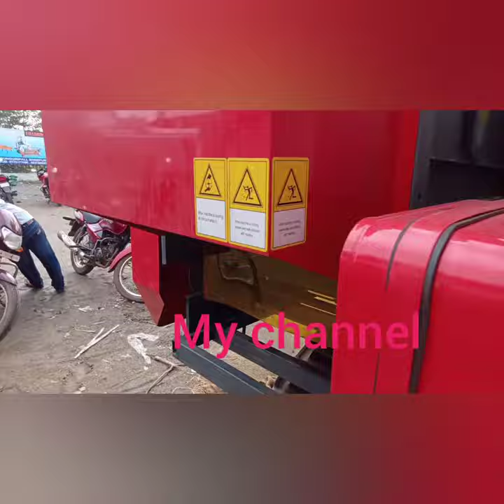field king harvester new model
super harvester filed king.   filed king new harvester